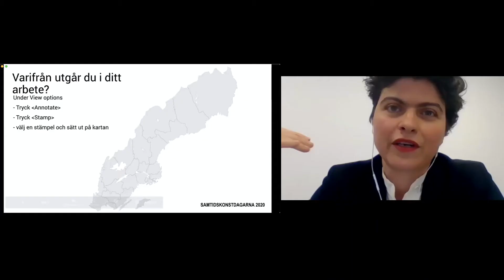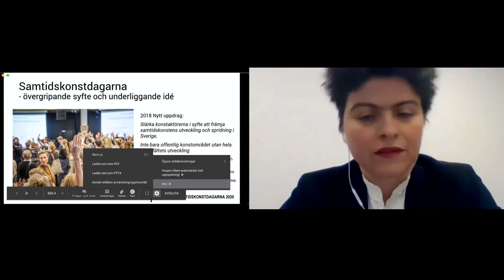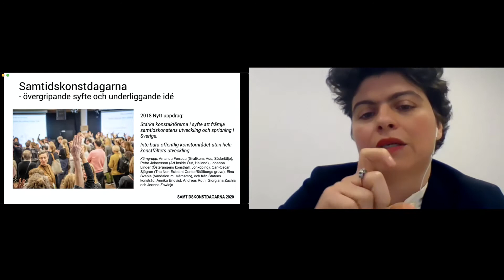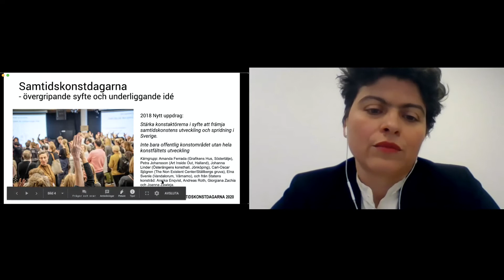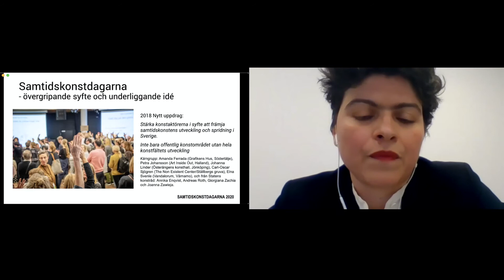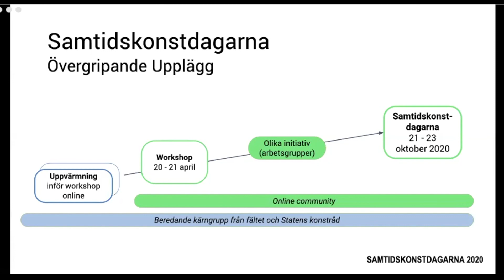Idén bakom Samtidskonstdagarna 2020 - Giorgiana Zachia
Giorgiana Zachia presenterar idén bakom Samtidskonstdagarna 2020